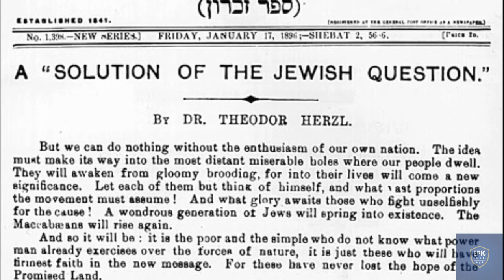ඊශ්‍රායල සහ පලස්තීන ගැටුම – ආරම්භය (Israel-Palestine Conflict)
The video is about how the Israel-Palestine conflict began. It looks at history and background of the conflict. This goes up to establishment of Israel in 1948.

Images

a)View_from_Tayelet_during_Snow_07

b)Merenptah_Israel_Stele_Cairo

C)Kingdoms_of_Israel_and_Judah_map_830

d)Human_headed_winged_bull_facing

e)Illustrerad_Verldshistoria_band_I_Ill_058

f)Dome_of_the_Rock_III,_Jerusalem

g)A_Mamluk_from_Aleppo

h)Zonaro_GatesofConst.

g)JewishChronicle1896

h)Theodore_Herzl

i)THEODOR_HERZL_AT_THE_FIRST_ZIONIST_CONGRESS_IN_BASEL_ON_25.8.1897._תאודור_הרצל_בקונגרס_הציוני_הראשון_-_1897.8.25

By לשכת העיתונות הממשלתית - This is available from National Photo Collection of Israel, Photography dept. Goverment Press Office (link), under the digital ID D131-027.This tag does not indicate the copyright status of the attached work. A normal copyright tag is still required. See Commons:Licensing for more information., Public Domain,

j)PikiWiki_Israel_5628_Synagogue

By אין מידע - Museum of Rishon Le- zion via the PikiWiki - Israel free image collection project, Public Domain,

k)Op_Magic_Carpet_(Yemenites)

By The original uploader was Humus sapiens at English Wikipedia. - Transferred from en.wikipedia to Commons by Cansado., Public Domain,

l)Mishmar_HaEmek

m)Declaration_of_State_of_Israel_1948_2

By Rudi Weissenstein - [1]see also: Israel Ministry of Foreign Affairs, Public Domain,

n)Raising_the_Ink_Flag_at_Umm_Rashrash_(Eilat)

o)Samuelarrival

By American Colony (Jerusalem). Photo Dept., photographer. - This image is available from the United States Library of Congress&#039;s Prints and Photographs divisionunder the digital ID matpc.05805.This tag does not indicate the copyright status of the attached work. A normal copyright tag is still required. See Commons:Licensing for more information., Public Domain,

p)The UN Partition Plan

By U.S. Central Intelligence Agency - File:UN Partition Plan For Palestine 1947.png, Public Domain,

q)Arch_of_Titus_Menorah